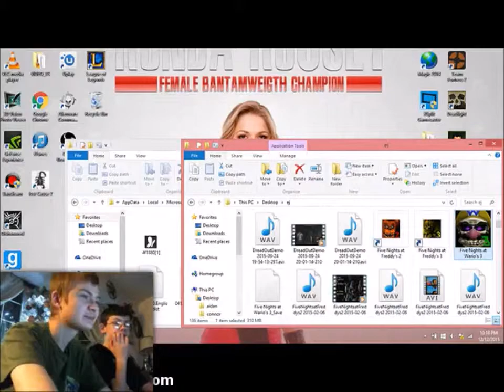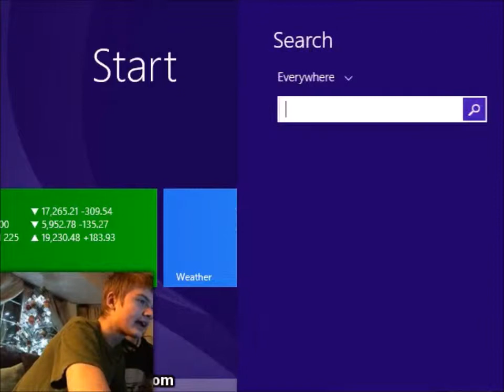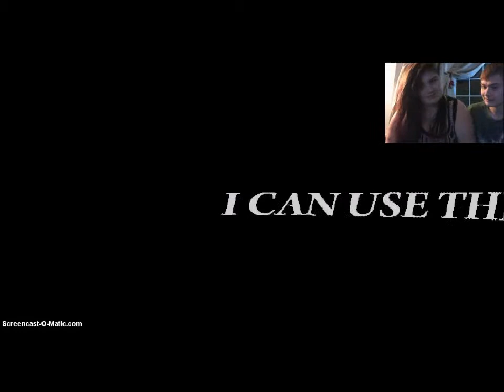Five Nights at Wario's [1]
Today we play... and get terrified